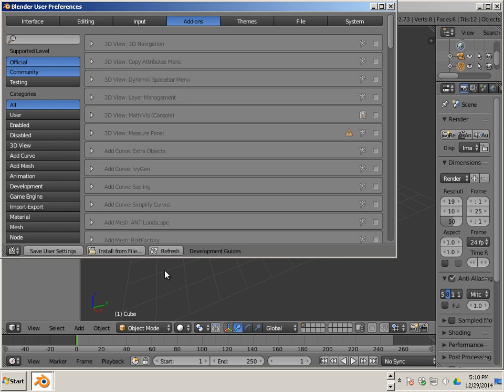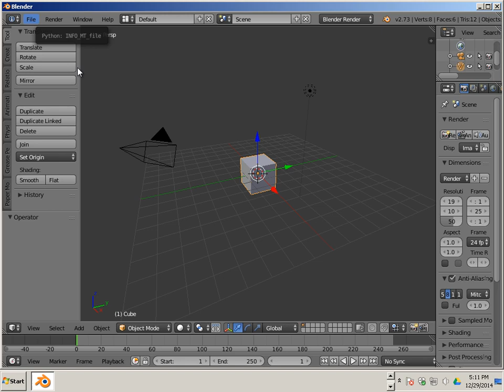0108 Installing Paper Model